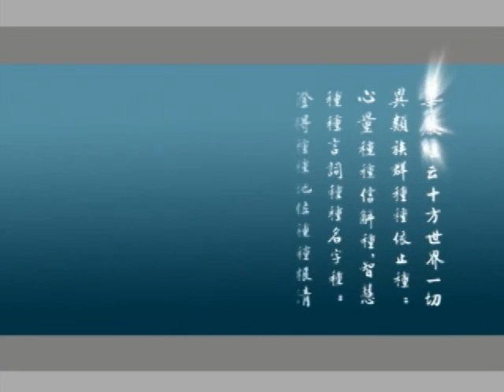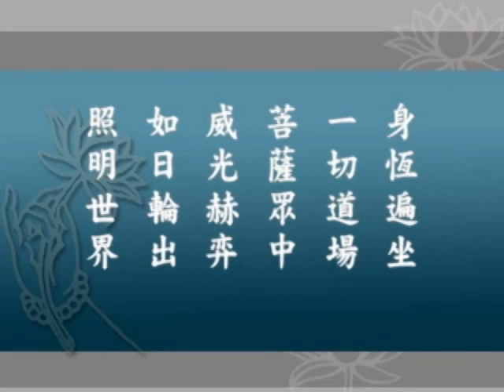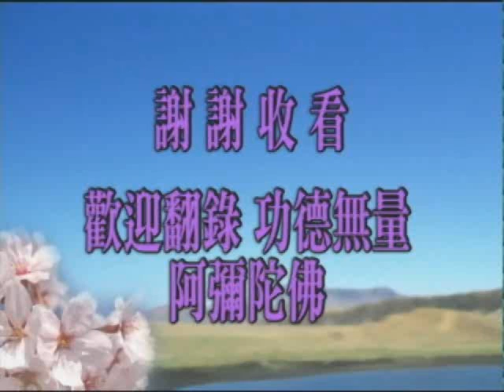大方廣佛華嚴經 （一）世主妙嚴品 012－淨空法師